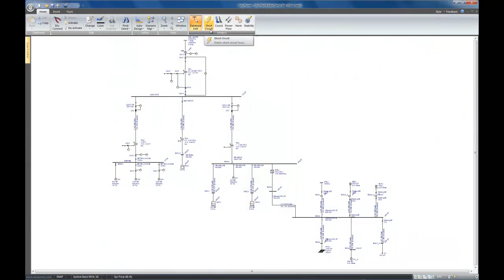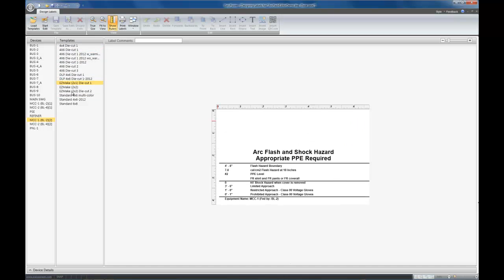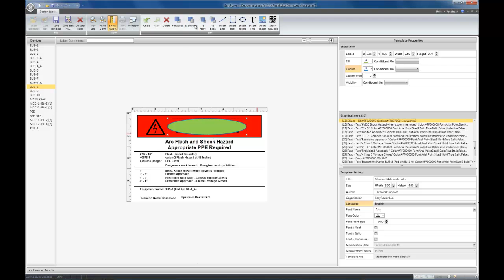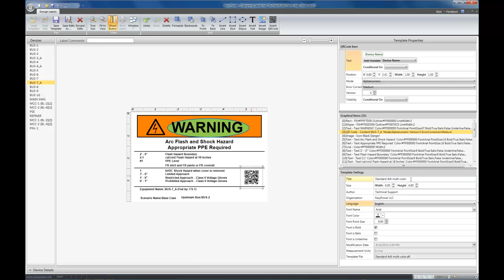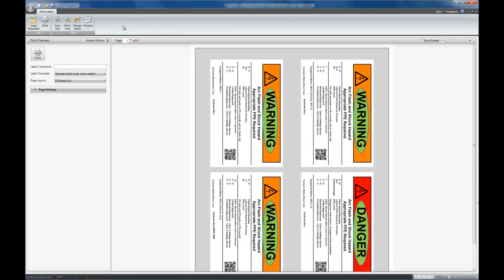EasyPower Arc Flash Label - Design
This video shows the newly updated EasyPower label functionality. You will see how to apply design templates to your arc flash hazard analysis, as well as design custom templates which can be re-used in the future. You can now create custom labels up to 80% faster!